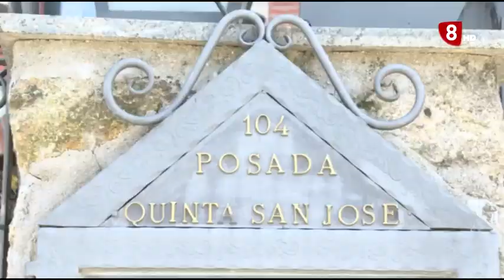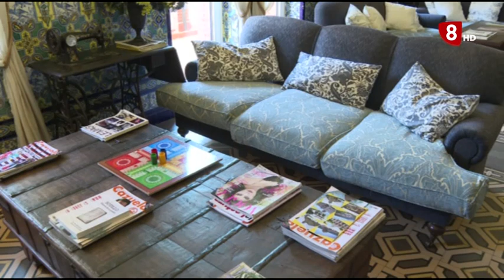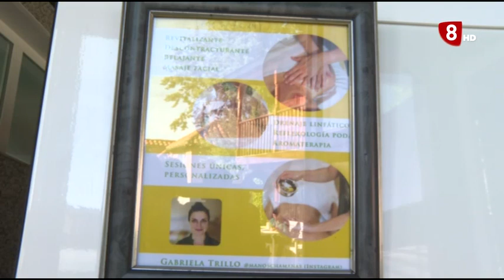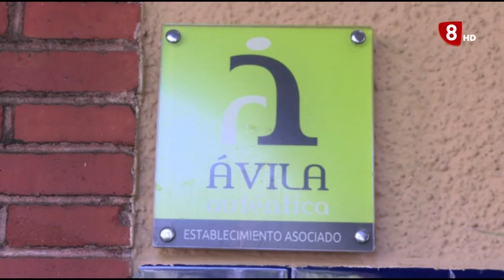ÁVILA AUTÉNTICA. QUINTA SAN JOSÉ PIEDRALAVES 25-05-2023